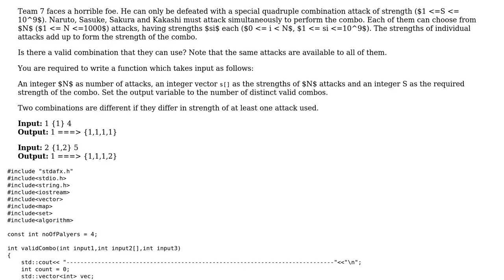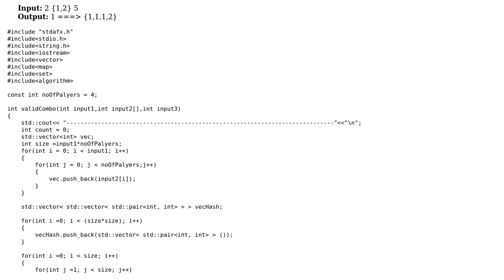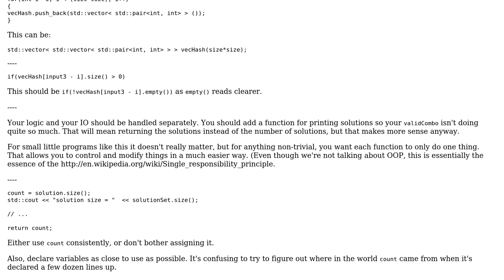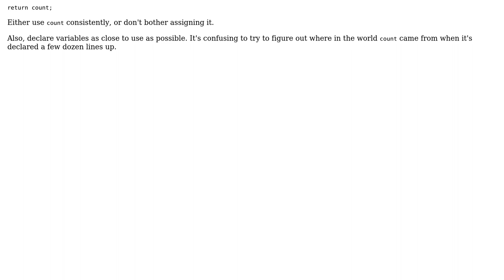Count all unique subsets with Sum S (2 Solutions!!)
Count all unique subsets with Sum S

With thanks & praise to God, and with thanks to the many people who have made this project possible! | Content (except music & images) licensed under CC BY-SA | Music | Images & others | With thanks to user Jamal user Corbin user amdube and the Stack Exchange Network Trademarks are property of their respective owners. You are responsible for your own actions.